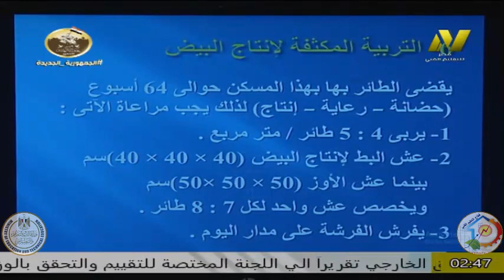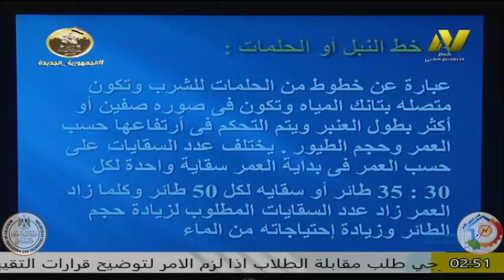التعليم الفنى زراعى - الصف الثانى فنى تربية الدواجن - ا محمد المغربى